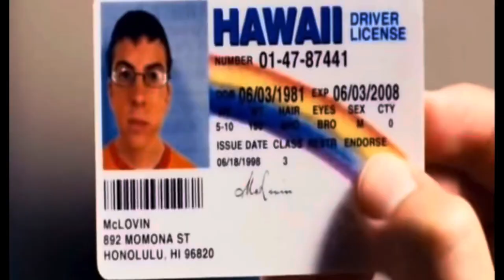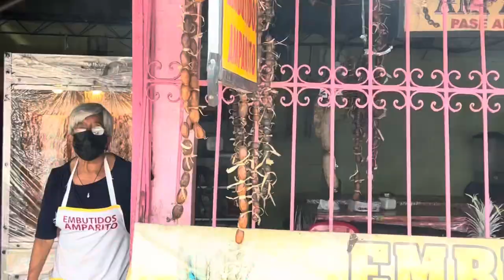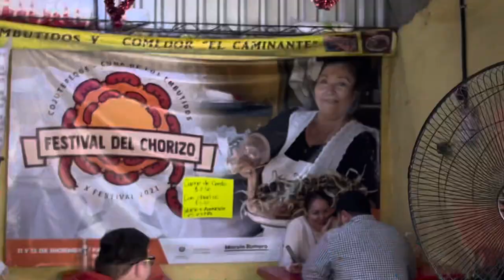Comida callejera en Cojutepeque El Salvador 🇸🇻